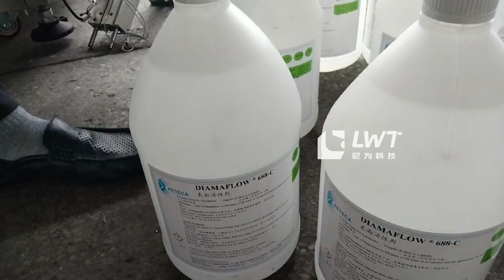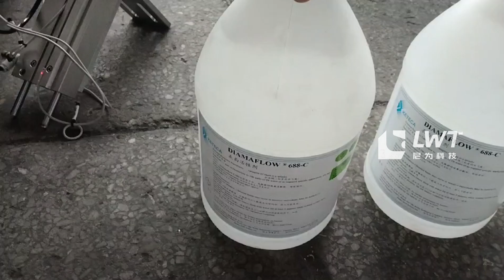Round bottle labeling machine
round glass bottle labeler
wine bottle label printer
wine bottl labeler
wine bottl label Machine
wine bottle labeler machine
circle labeler machine
jam bottle labeling machine
low price round bottle labeling machine
two side labeler
flat bottle sticker labeling machine
soft tube labeler
soft tube filling sealing labeling machine
Automatic Vertical Round Bottle Labeling Machine
Automatic Bedroom Round Bottle Labeling Machine
Automatic Angular Labeling Machine
Automatic Wine Labeling Machine
Bilateral Pneumatic Labeling Machine
Upper and Lower Sticker Labeling Machine
Unilateral Automatic Labeler Machine
Semi Automatic Labeler